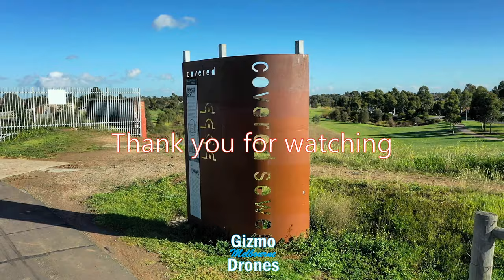1890 heritage sewage pipeline now a bike path and parks - Greening the Pipeline Melbourne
I read about a project called Greening the Pipeline so I decided to create a drone video about a couple of interesting spots along the 27km or 16.8 mile heritage listed 1890 main city sewage pipe that is being converted into a reserve. It was fun making this video although it may be a little long.

The bike and walking path is called Federation Trail along the unused Main Outfall Sewage (decommissioned 1993) in the western part of Melbourne. The first bridge is called Kororoit Creek Viaduct in Brooklyn. The second location is Williams Landing Parkland in Williams Landing. The second bridge is called Red Bridge Skeleton Creek Viaduct in Hoppers Crossing.

Further Info: The Greening the Pipeline initiative aims to transform the heritage-listed Main Outfall Sewer reserve along the Federation Trail bike path, into a parkland to service a growing population in Melbourne's west. The vision is to create a vibrant space that will connect communities, enhance active transport options for the region, manage water sensitively and provide a unique space to meet, play and relax. The initiative is a partnership between Melbourne Water, Wyndham City Council, City West Water, VicRoads and supported by Greening the West.

Drone: DJI Mavic 2 Pro and Pgytech ND filters. I manually control the camera and always fly manually, I don't use auto or intelligent flight modes.

Drone Video Settings: 2.7K 60fps manual mode using 100 ISO 1/120 shutter and ND filters and aperture control to suit lighting, recording in normal colour mode and H.264

Video Editing Software: VSDC Pro on Windows 10
Safety: Please note that I fly for fun and I flew safely and within the drone flight rules. I check for other aircraft and stay low (tree top height) or land if there are low aircraft nearby, otherwise no higher than 120m and no closer than 5.5km to a controlled airport, no closer than 30m to people, no flights over people or crowds, keep the drone in line of site and controlled safely, no flights at night. See the following website for details